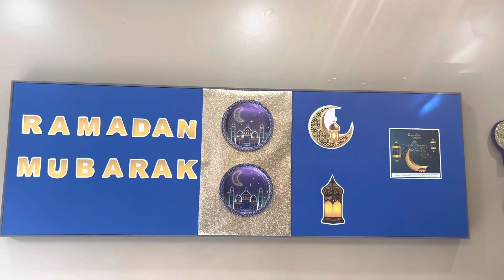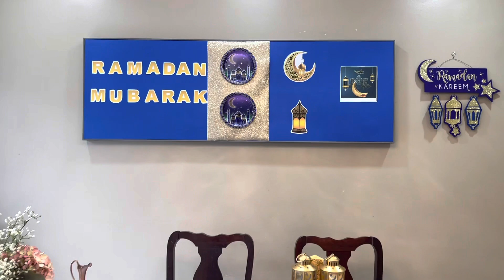1st Day of Ramadan 2023| Toronto Life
স্বাগতম আমার চ্যানেল সামিরা অপরাজিতা (Samira Aparajita Vlog )তে।  আমি এম বি বি এস এবং ইন্টার্নশিপ এর পর ক্যানাডা চলে আসি।  বর্তমানে বসবাস করছি অন্টারিওতে।  গ্রেটার টরন্টো এরিয়ার ভেতরে অশোয়া নামের একটি সিটিতে থাকি আমি।  মাস্টার্স করছি হেলথ সায়েন্সে।  রান্না , বেইকিং , ক্র্যাফটিং , ডেকোরেশন করা ইত্যাদি ভাল লাগে।  বন্ধু , প্রিয়জনরা  অনেকেই ইউটিউব চ্যানেল খুলে ভাবনা গুলো শেয়ার করতে বলতো।  সেই থেকেই চ্যানেল খোলার আইডিয়া টা আসে।  খুব বেশি দিন হয়নি চ্যানেলটা খোলার। আপাতত রেসিপি এবং  ট্রাভেল vlog শেয়ার করছি।  সামনে আরো নতুন কিছু কনটেন্ট নিয়ে হাজির হব ইনশাল্লাহ।  শখের বশে চ্যানেল খুলেছি আর আপনাদের / তোমাদের সাপোর্ট আমাকে ভীষণ মোটিভেট করে নিঃসন্দেহে !